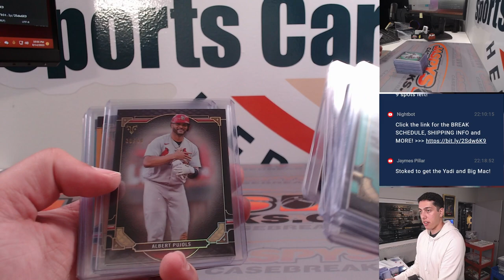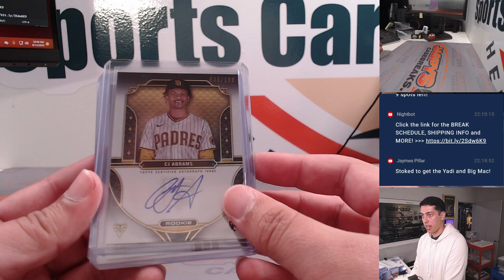M, 08.14.23 -- Fanatics Live: 2022 Topps Triple Threads Baseball 3-Box Break RT #5